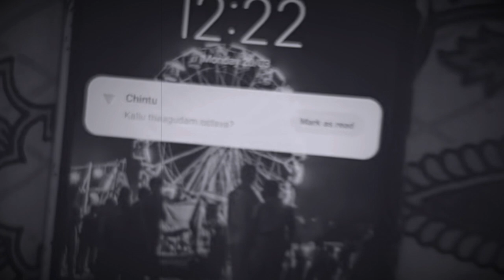Kallu Thaaga Cover | Ram Miryala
Here is our version of Kallu Thaaga song by Ram Miryala.